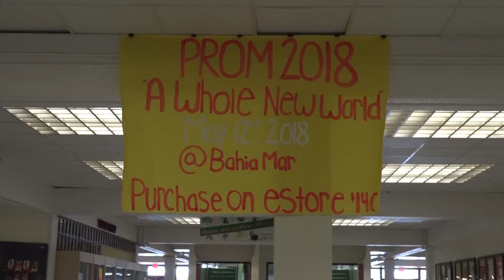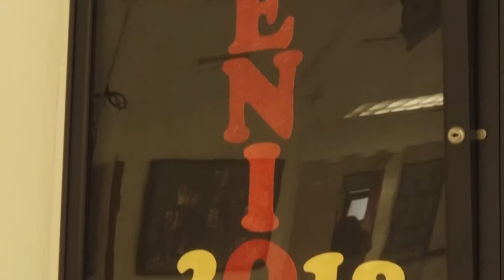DBTV: DBHS Class of 2018 News Feature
Probably one of the best news features I've worked on.
Outchea Productions:
Kevin Grant
Enijdna Van Bokkelen